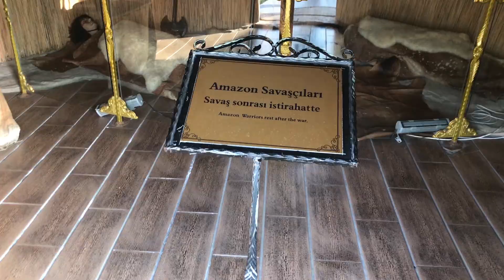Samsun Sahilinde Nereler Gezilir ? Samsun Vlog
Herkese merhaba! Ben Ahmet Kaya Öztürk 365 gün sürecek bir Türkiye turuna çıktım. Bu videomda sizlerle Samsun sahilinde nereler gezilir ? Sorusunu cevaplayıp yine güzel lokasyonlar gördük. Kurtuluş yoluyla başlayan gezimiz Aslan heykelleri ve Amazon Kadın heykeliyle son buluyor. Samsun vloğumu seveceğinizi umuyorum. İyi seyirler.

Merhaba, ben Ahmet Kaya Öztürk gezginim. Kanalımda gezi, seyahat, sağlık, turizm, macera ve ilginç yerleri Türkçe vlog çekiyorum.